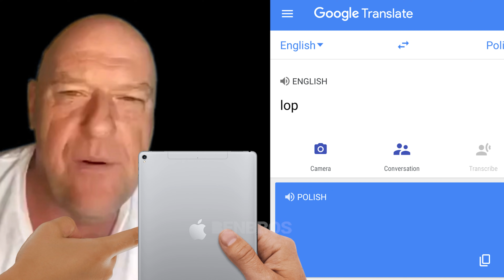Hank, Translate Lope into Polish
The title of this video is "Hank, Translate Lope into Polish".
Translate "Lope: into Polish, guys. The best moment of my life.

Spy Suite - Quincas Moreira
Goku Drip music
Dark Soul Boss music